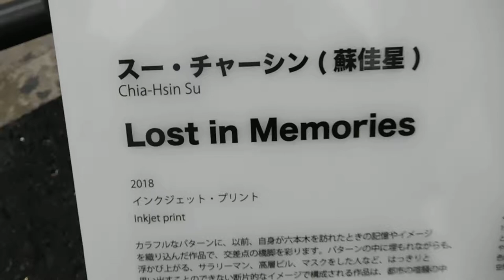DSCN6596六本木アートナイト20180526スー・チャーシンLost in Memories